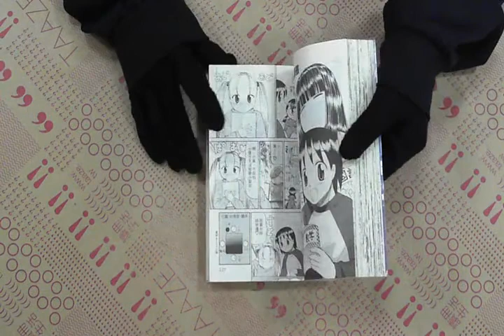TAAZE｜抓狂合體人05 二手書書況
TAAZE｜讀冊生活網路書店「抓狂合體人05」，找二手書請至